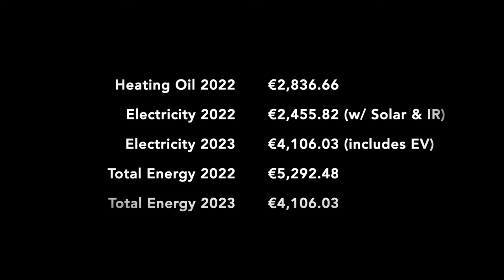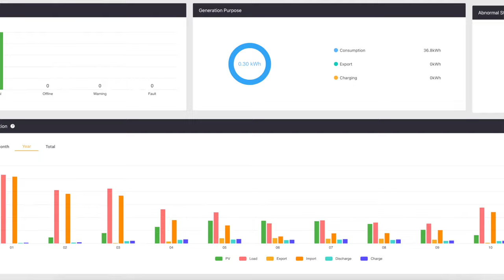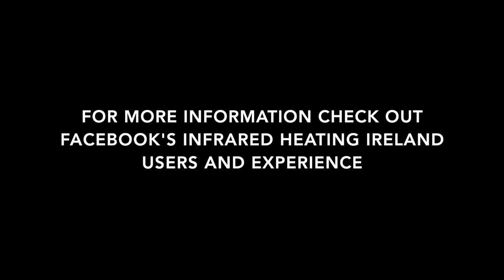Living with Whole House Infrared Heating in Ireland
Our take on living with whole house infrared for two winters here in West Cork Ireland...

We are living in a C1 BER rated home, 208 sq meters.

For more information be sure to check out Infrared Heating Ireland Users and Experience on Facebook

I'm not associated, work for/with, etc any infrared heating company or associated companies

IMPORTANT:  Not all installers/electricians are great at IR Panel install...make sure to get a bid from your electrician and go over how cleanly you want the install to look.  If you're cutting channels, running wires under boards, etc the install will be much more involved, and therefore more expensive!